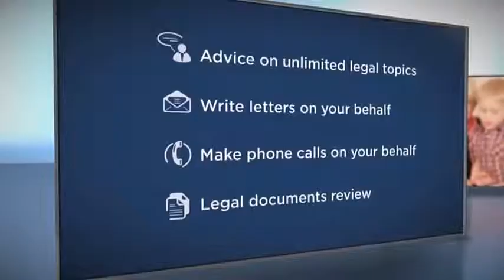Legal Sheild Introduction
At LegalShield, we've been offering legal plans for 40 years, creating a world where everyone can access legal protection—and everyone can afford it. Unexpected legal questions arise every day and with LegalShield on your side, you'll have access to a quality law firm for as little at $17 a month. From real estate to document review, speeding tickets to will preparation, and more, our attorneys are here to advise you with any legal matter—no matter how traumatic or how trivial it may seem. Our law firms are paid in advance so their sole focus is on serving you, rather than billing you. With our legal plan you will be protected and empowered to worry less and live more.